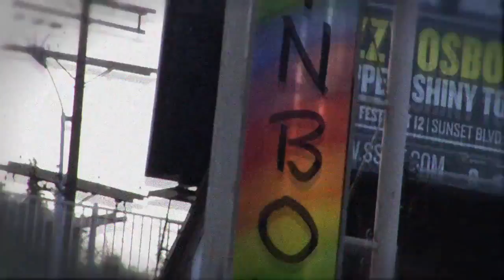AARON LEWIS Country Boy